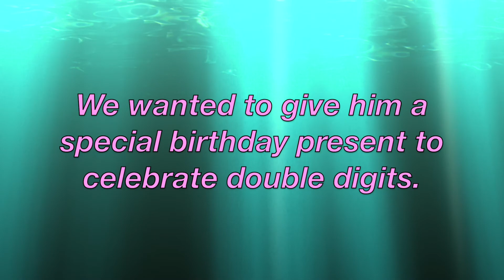Happy 10th Birthday Gunnar!!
Gunnar's birthday vlog comes out next Sunday, and then keep an eye out for up north part 3. Happy birthday, Rebel Gunnar! We love you.

FAQ:
Who are you?: Hey guys! We're the Rebelz, three siblings who love YouTube and hope to make it big someday. We hope you liked this video!
What camera do you use?: Panasonic HDC-TM900
What do you use to edit?: iMovie
When do you post?: currently every Sunday
Where can I connect with you more?: epicrainah40 on VSCO and PicsArt, SkyRainah on Pokémon TCGO
Where do you live/other personal information?: Haha be quiet stalker